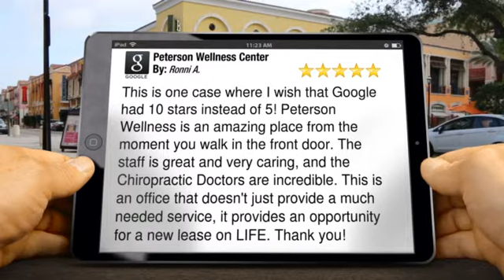Peterson Wellness Center Logan Ut Reviews - Incredible 5 Star Review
New Rating

        This is one case where I wish that Google had 10 stars instead of 5!  Peterson Wellness is an amazing place from the moment you walk in the front door. The staff is great and very caring, and the Chiropractic Doctors are incredible. This is an office that doesn't just provide a much needed service, it provides an opportunity for a new lease on LIFE. Thank you!

        Peterson Wellness Center

        1515 N 400 E #106